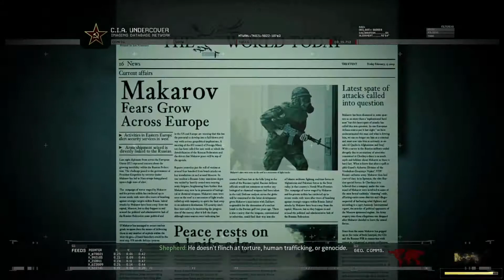"No Russian" | MW2 Remastered Gameplay No Commentary Part 2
Recorded Using Open Broadcast Software(OBS) Studio at 1920x1080 Progressive Scan, 60 Frames/Second.
Recording Settings:
+Format: .mp4.
+Encoder: NVidia NVENC H.264 (New Version).
+Rescale Output: 1920x1080.
+Rate Control: VBR.
+Bitrate: 15000Kbps.
+Max Bitrate: 17000Kbps.
+Preset: Max Quality.
+Profile: High.
-Audio:
+Audio Bitrate: 256 Kbps.
+Sample Rate: 48kHz
+Channels: Stereo

My Personal Computer Specifications:
AMD Ryzen 5 3500 6-Core.
Gigabyte GeForce GTX 1660 Super OC.
Corsair Vengeance RGB Pro 16GB (2x8GB) 3000MHz.
WD Red NAS 2TB 64MB.
Supersampling Turned Off.